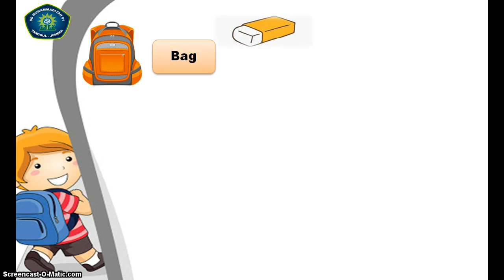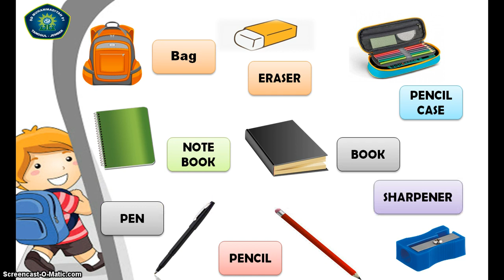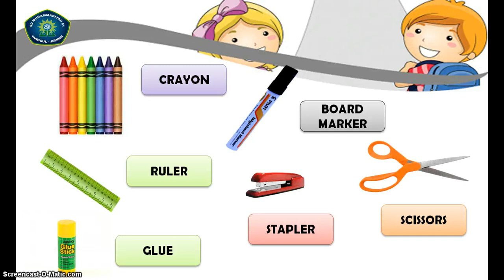MATERI KELAS 1| THINGS IN OUR BAG | MISS NURUL HIDAYATI, S.Pd